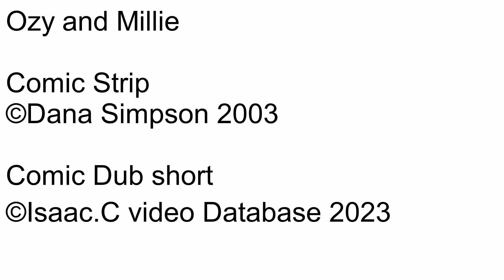Ozy and millie Comic dub Short Ep1183 War is in the air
Number: 1183
Name: War is in the air
Rated: 4+